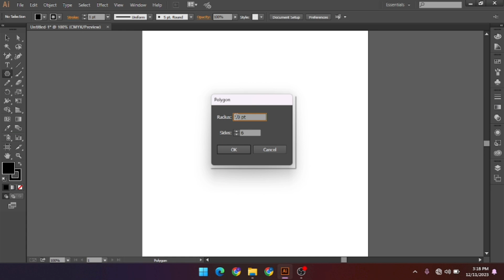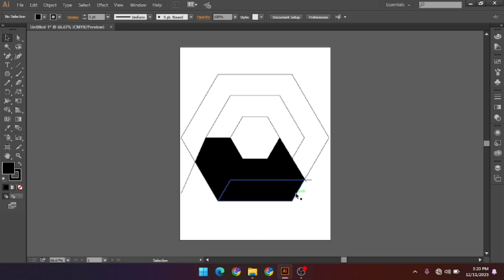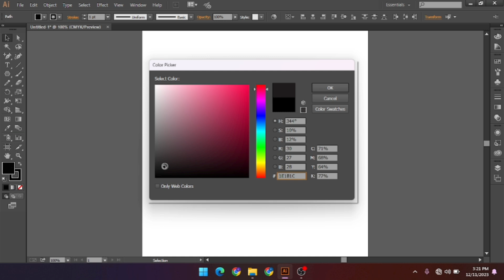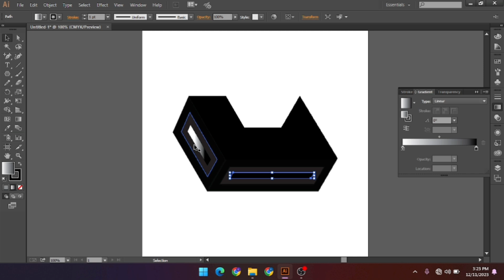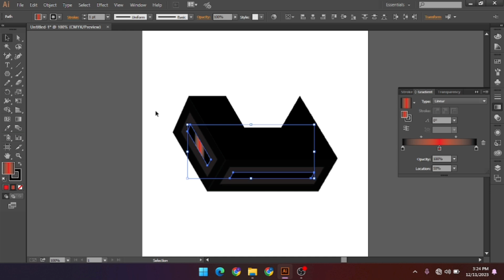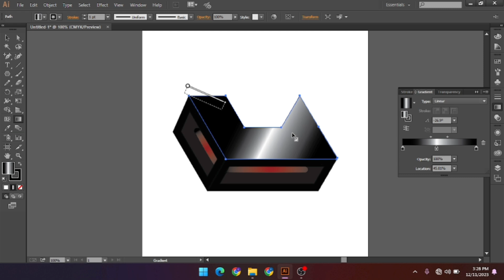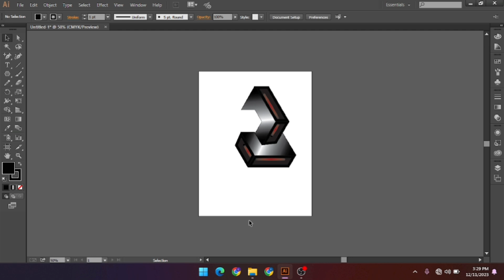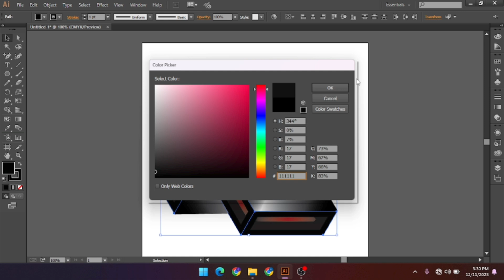Professional Logo design illustrators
Welcome to the 'Professional Logo Design Illustrators DesignMasterclass'! In this comprehensive course, you'll immerse yourself in the world of logo design, learning from industry-leading experts as they guide you through the art of creating impactful logos. Uncover the secrets behind crafting memorable brand identities, mastering design principles, and utilizing cutting-edge illustration techniques. Whether you're a seasoned designer or a beginner, this masterclass offers invaluable insights and practical skills to elevate your logo design prowess. Join us on this creative journey and unlock the power of visual storytelling through logos!

design logo
logo concept
logo designer
monogram logo